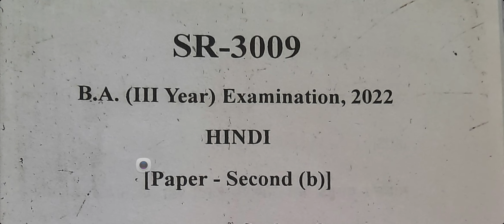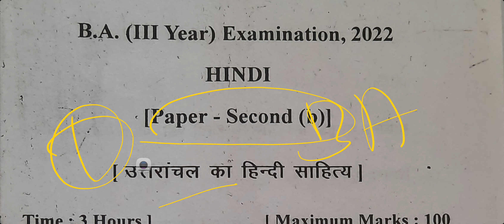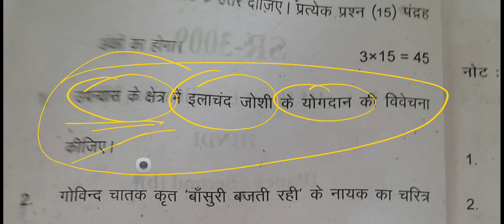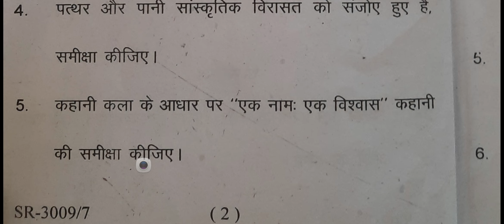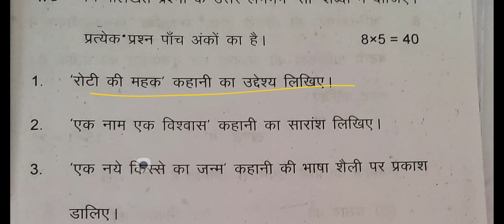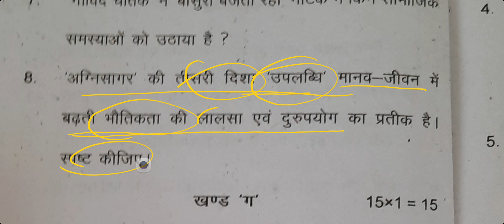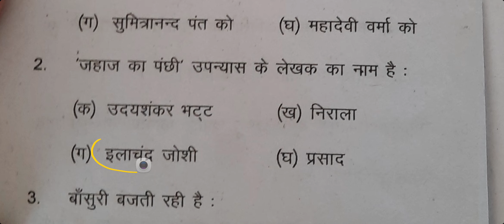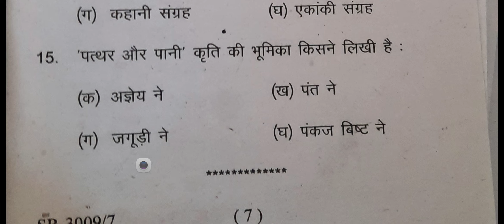उत्तरांचल का हिन्दी साहित्य PREVIOUS QUESTION PAPER 2022 FOR SRI DEV SUMAN UNIVERSITY EXAM